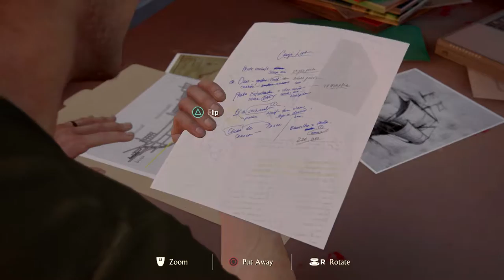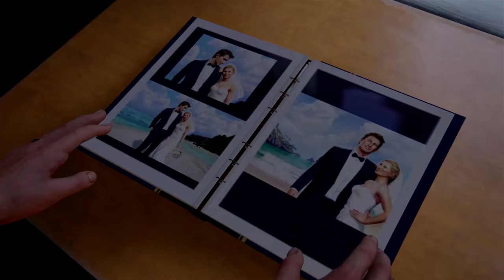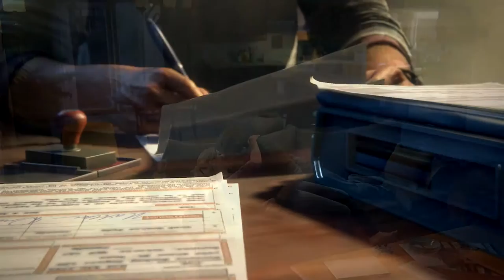Uncharted 4 - Walkthrough - part 5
In this part Drake plays a game and has a normal life.

Creator of the Video: Jos